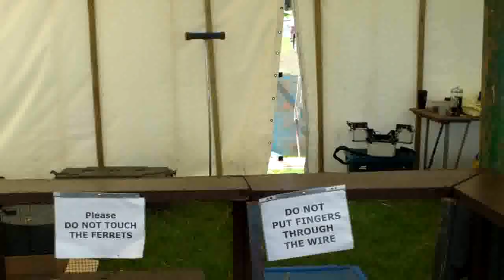FERRETS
James McKay BASC Country Fair